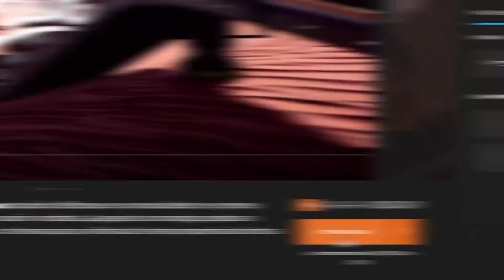🧜‍♂️BAJO EL MAR🧜‍♀️│GTA V The Diamond Heist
¡NuevoVideo de GTAV TheDiamondHeist en KDeKiloWTF!
⇓⇓⇓ Clic en "Mostrar Más" ⇓⇓⇓
*Código de Creador Fortnite y Epic Games: KDEKILO

Como no teníamos suficiente con ser dueños de un casino...  ¡ahora vamos a robarlo! Con el DLC “The Diamond Heist”, compramos nuestro negocio de fichines y, desde allí, planearemos el mayor atraco de nuestras vidas.

Autos rápidos, armamento pesado, mujeres candentes, dinero a montones, bebidas alcohólicas y estupefacientes… ¡todo en un mismo lugar! La combinación perfecta para hacer un desastre de proporciones bíblicas y pasarla de pu74 madre con amigos y desconocidos😎

¡Espero que se diviertaaan!

*Ya saben, si les sacó alguna sonrisa, no olviden darle clic al botón de "Me Gusta", compartir el video con sus amigos y conocidos, y suscribirse al canal para ver más videos :$

PD: ¡Si hacen las tres cosas, MUCHO mejor! Es GRATIS, ¡no les cuesta ni un centavo! xD